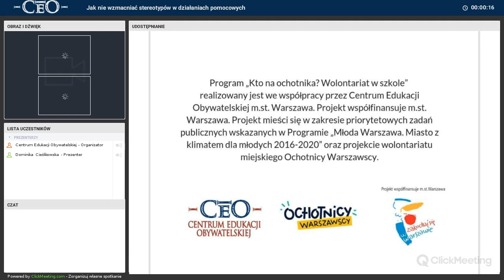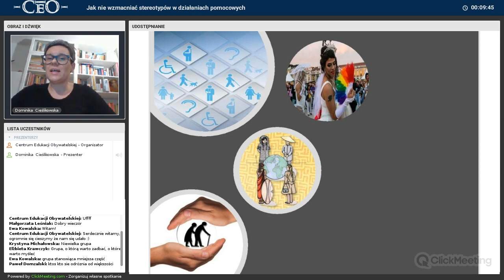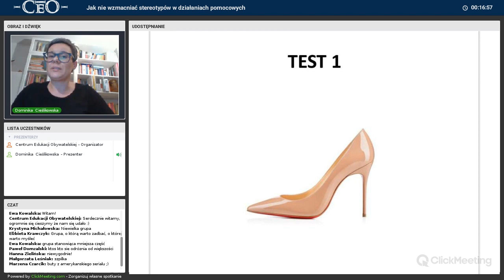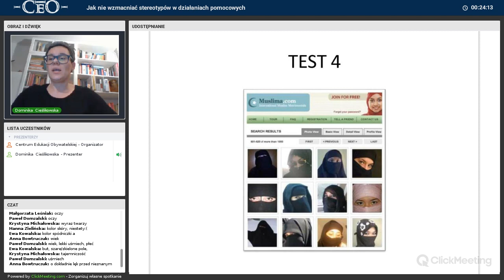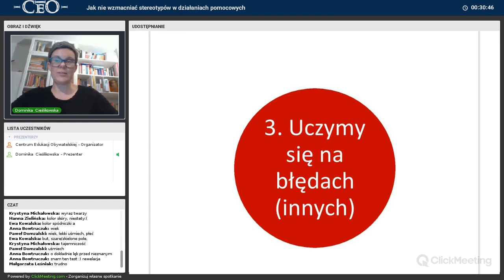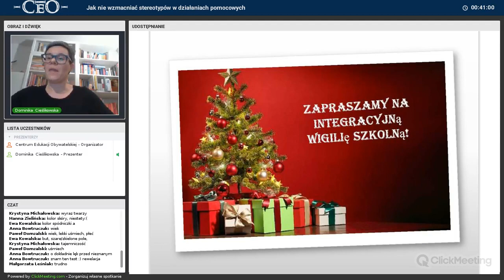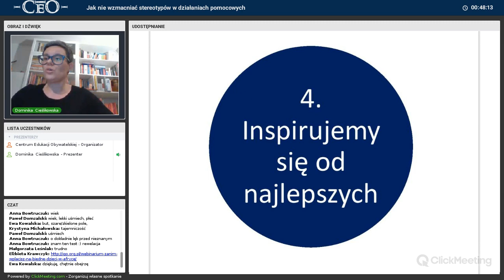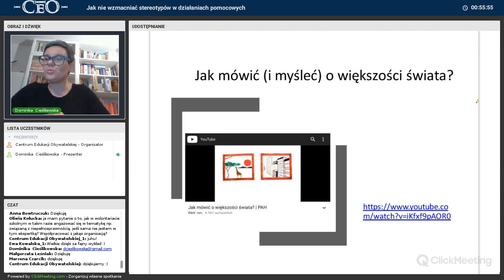Jak nie wzmacniać stereotypów w działaniach pomocowych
Program „Kto na ochotnika? Wolontariat w szkole” realizowany jest we współpracy przez Centrum Edukacji Obywatelskiej m.st. Warszawa. Projekt współfinansuje m.st. Warszawa. Projekt mieści się w zakresie priorytetowych zadań publicznych wskazanych w Programie „Młoda Warszawa. Miasto z klimatem dla młodych 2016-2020” oraz projekcie wolontariatu miejskiego Ochotnicy Warszawscy.